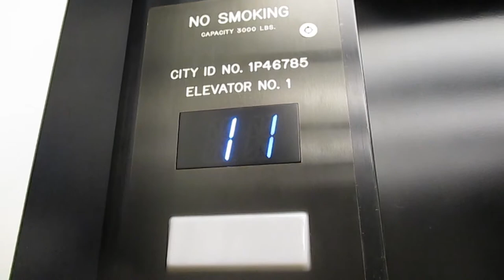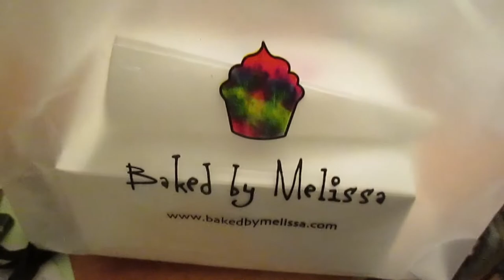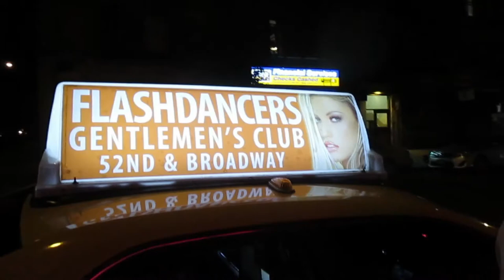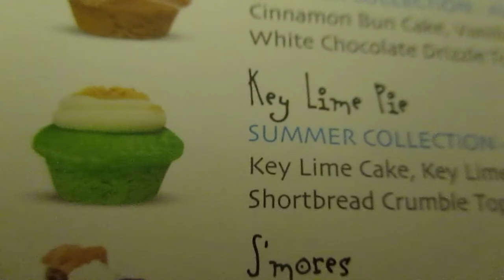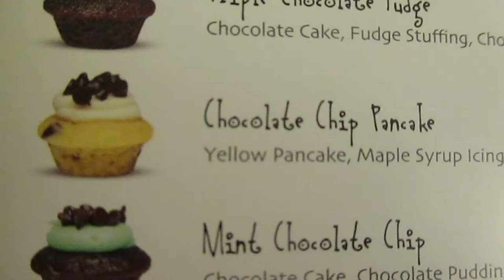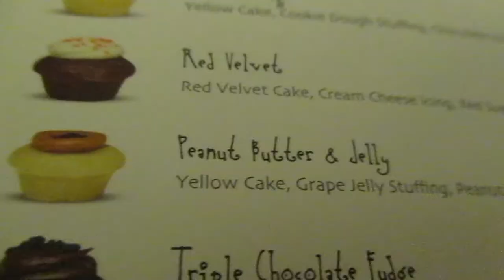GUACAMOLE PROBLEMS - Day 11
Xandria has gone to NYC. Decided to film it day by day.
Here be vlog.
Filmed 08/08/14

NOTES TO SELF:
Happy Birthday Mum ("Mom")!!!
Try to keep everything running in order.
Don't be sad over smooshed cupcakes.
Remember to eat cupcakes sober rather than drunk.
Don't drunkenly film intense cupcake reviews, it's not worth the editing time.
Above all, include the clips that make you laugh. Someone out in the depths of the internet may share your humour.